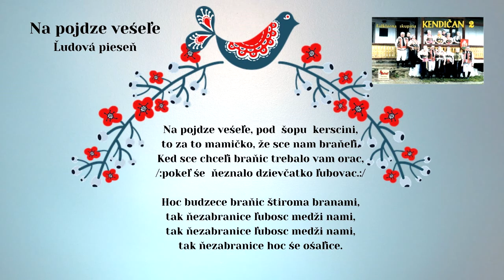KENDIČAN, Na pojdze vešeľe, ľudová, vydavateľ Videorohaľ